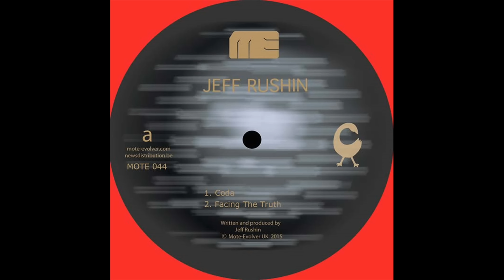Jeff Rushin - Coda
Released by: Mote-Evolver

Release/catalogue number: MOTE044

The Mote Evolver debut of Amsterdam-based producer Jeff Rushin fits into the label catalog with an uncanny ease: much like his ME labelmates, Rushin is an artist who has the cool confidence and patience to let ideas slowly simmer, and knows that this simmering process is essential for his distinct sonic seasonings to truly and positively affect the body and mind. Rushin's deft programming and arranging skill places him comfortably into a new school of producers: those who can project original atmospheres and emotional nuances without straying too far from a classic palette of techno sounds; and who release tracks of impressive depth without caring too much about "impressing."

The opening track on A Figment Of His Imagination, "Coda," is an audio nightfall that illusrates all of the above. A flawlessly executed demonstration of anticipation building: a shivering sequence slowly creeps into the listener's headspace, recedes, and returns again accompanied with sharp claps and huge subterranean kicks. "Facing the Truth" continues in this vein, but this time being more appropriate to watching the sun rise, as it combines the same commanding kick sound with busy cymbal shivers and the audio counterpart of frozen light rays. On the b-side, "Enigma" applies Rushin's calm but forceful approach to what feels like a determined journey through a forest of translucent filaments: the glassy ringing motif makes it a contender for the most unique track on the record, although the closer "A Figment of his Imagination" has something to say on that subject as well. Intense hydraulic pumping and denial of mid-range frequencies gives it the hardest edge of any of the selections here, yet Rushin's aformentioned talents prevent this titanium-plated industrial pounder from being a rote exercise in aggression.

A Figment Of His Imagination is at once one of the most mature and most focused releases in Rushin's young career; an exciting new snapshot of a work in progress.